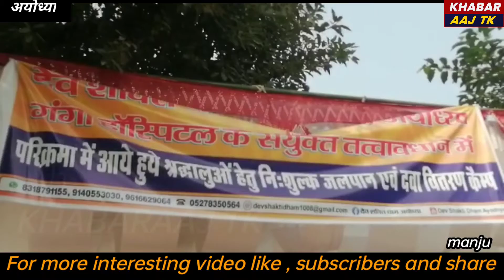चौदह कोसी परिक्रमा में देवशक्तिधाम एवं गंगा हॉस्पिटल की तरफ से लगाया गया निःशुल्क चिकित्सा शिविर ।